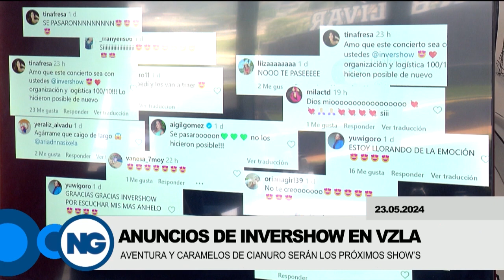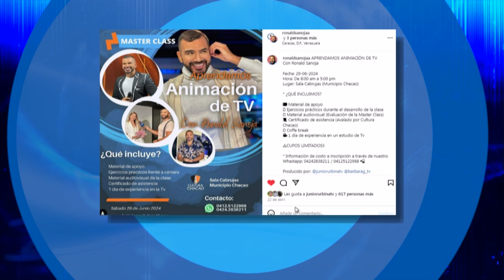Apertura de Ados/ Invershow - Jueves 23/05/2024 - 1/3